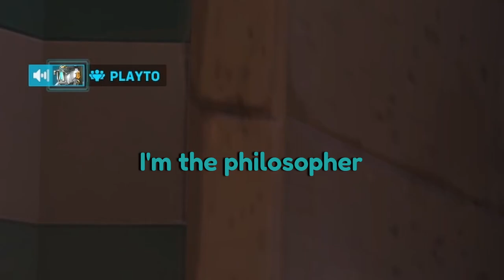HOW TO DPS KIRIKO IN TOP 500 (REAL)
Edited by: ME (be nice)
Thumbnail by: ME (be nice) (but raitonin kinda told me exactly what to do)